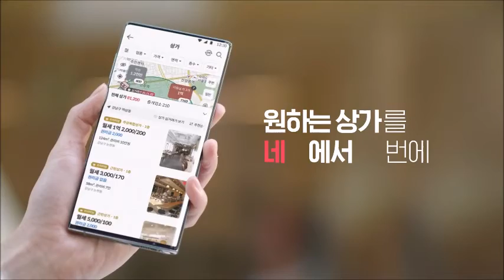네모 - 배우 장정식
부동산앱 광고 [네모]

출처: 네모